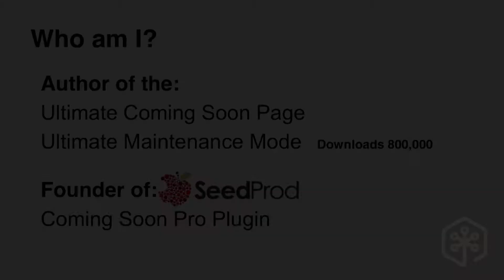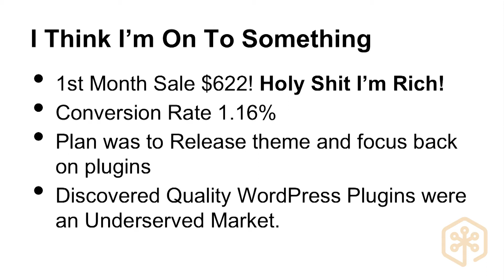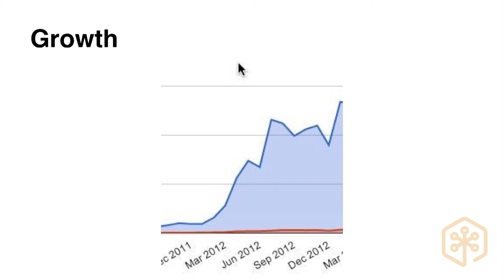How I Built a 6 Figure WordPress Plugin Business While Working a Day Job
In this talk, John explains how he grew a simple free plugin to a 6 figure a year business while continuing to work full time. He'll discuss my failures and successes of his journey and his next steps.

What is MicroConf?

MicroConf began almost a decade ago. Since then, we’ve hosted 19 events with nearly 200 speakers, helped thousands of attendees, and impacted tens of thousands more through our videos and online community.

Let’s Connect...